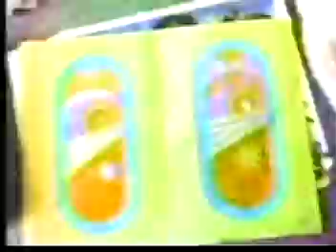from syberite to cyberspace ; syberite 2000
from, 2000 syberite, greg, jim, bruce, bali, art, video 2011